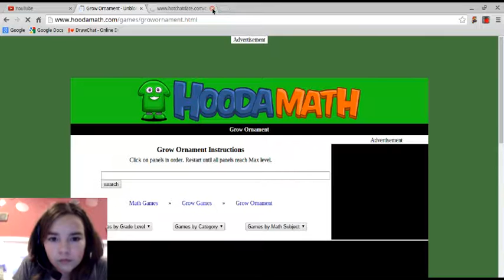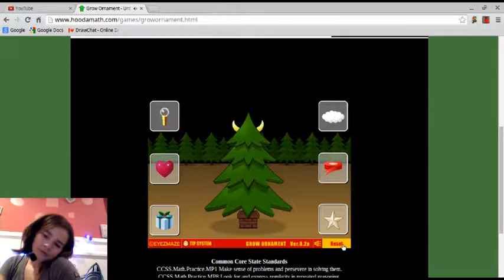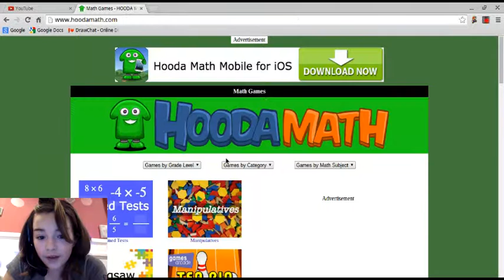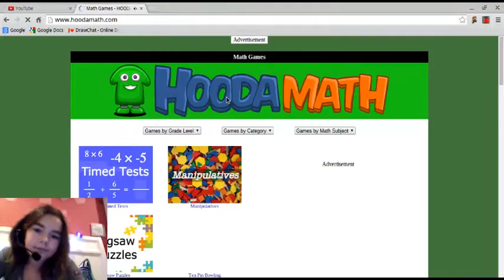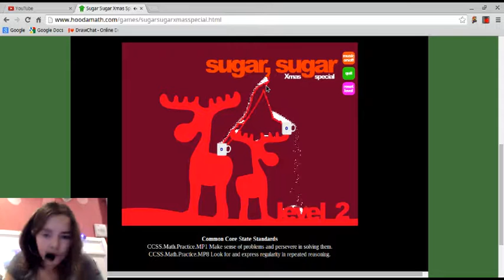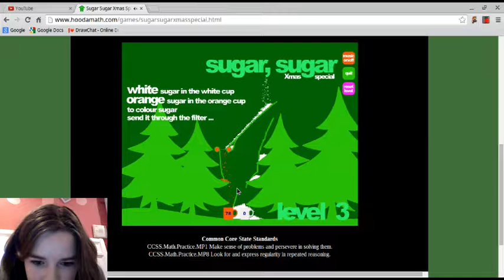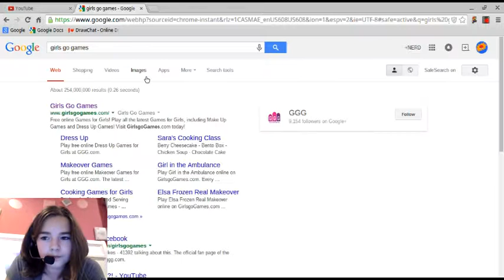HOODA MATH GAMEING